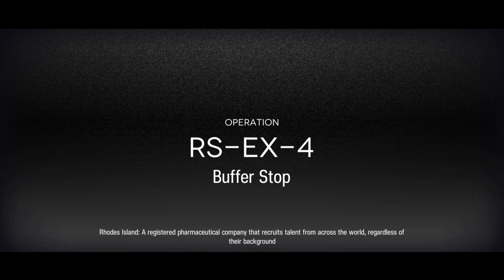Arknights [The Rides to Lake Silberneherze] RS-EX-4